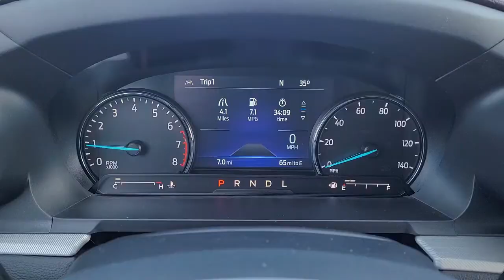2022 Ford Explorer Indianola, Norwalk, Carlisle, Des Moines, New Virginia, IA F3947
Gray New 2022 Ford Explorer available in Indianola, Iowa at DeYarman Ford. Servicing the Norwalk, Carlisle, Des Moines, New Virginia, IA area.

2406 N. Jefferson Way

Carbonized Gray Metallic 2022 Ford Explorer XLT 4WD 10-Speed Automatic 2.3L EcoBoost I-4